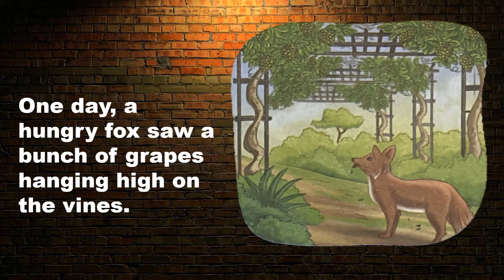U.K.G -- The Grapes Are Sour -- STORY TELLING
Worksheets :--

18th January 2021

19th January 2021